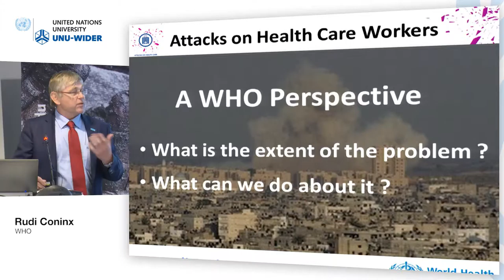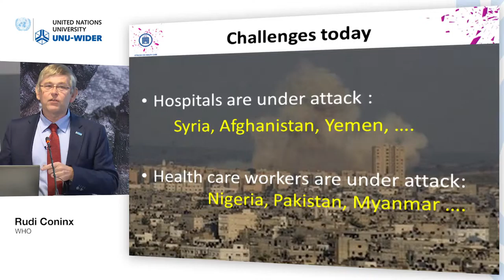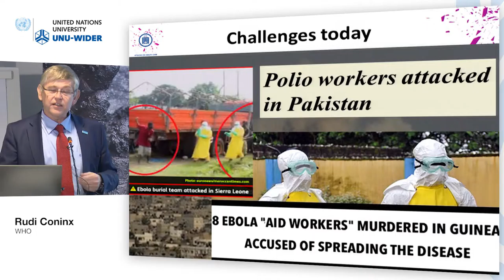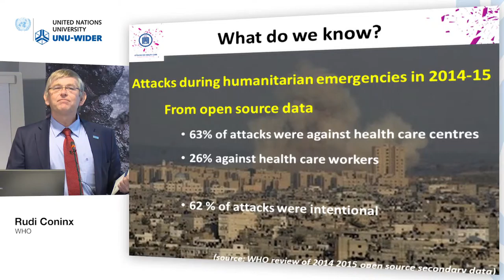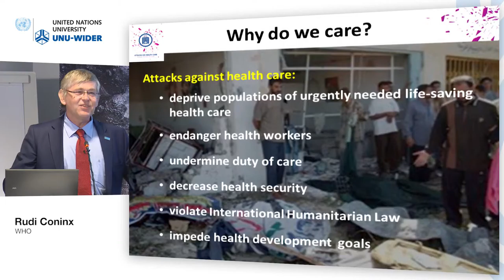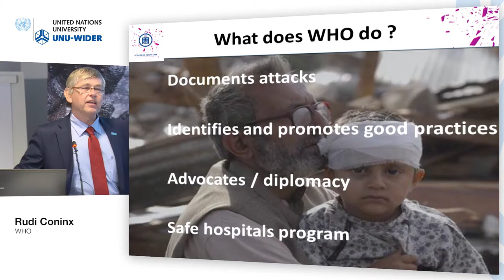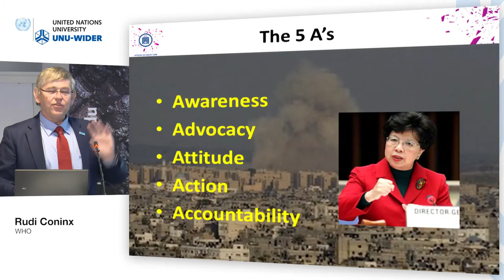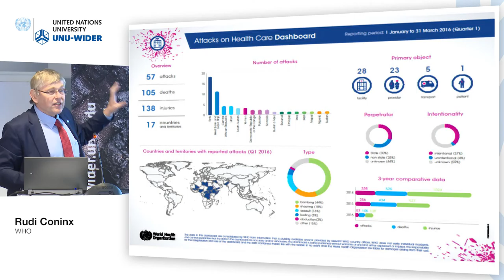Responding to crises conference – Health: continuing, new and future crises 1/4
Rudi Coninx, WHO
Presentation: Attacks on Health Care Workers